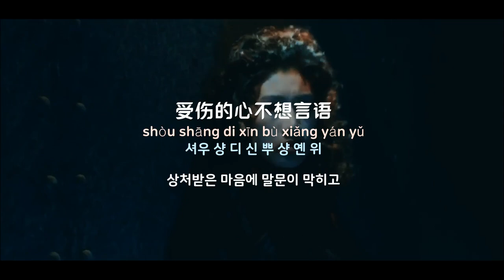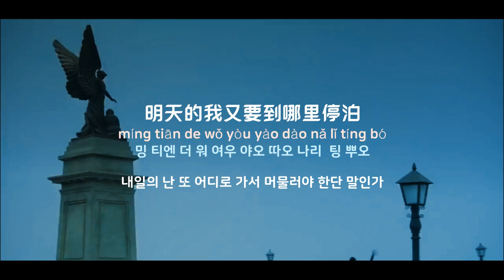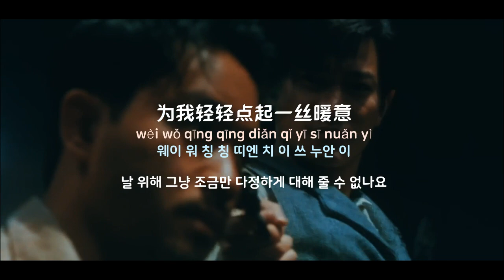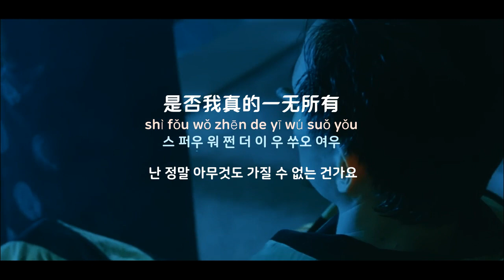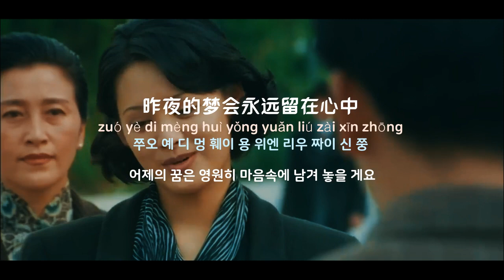[중국노래]한글가사/해석/자막/병음 왕걸(王杰)의 시부아진적일무소유(是否我真的一无所有)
신청 : 동해님
발표 : 1989년 작곡 : 진지원(陈志远) 작사 : 진낙융(陈乐融)
영화 표성(飙城) OST